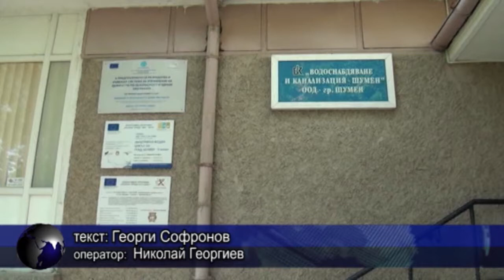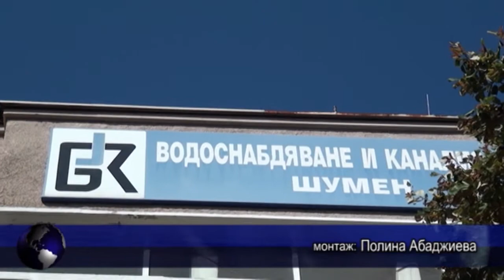Унгарци и българи строят пречиствателната станция за питейна вода на Шумен